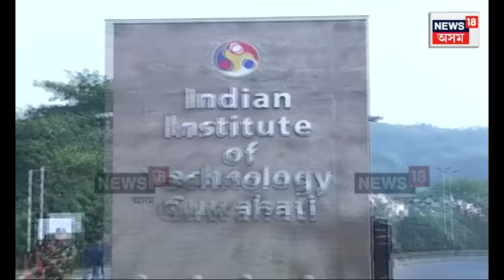IIT Guwahati Incident | হোটেলৰ কোঠাত IIT গুৱাহাটীৰ ছাত্ৰীৰ ৰহস্যজনক মৃত্যু। N18V